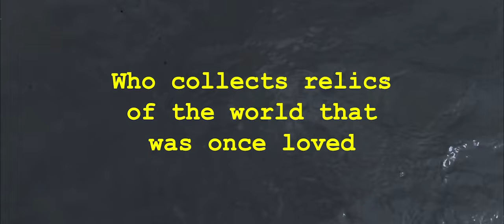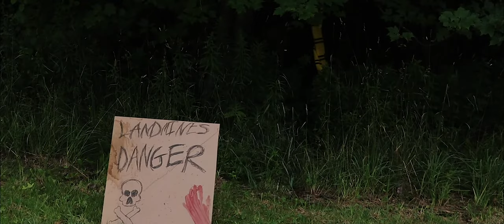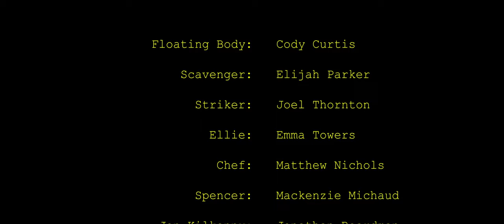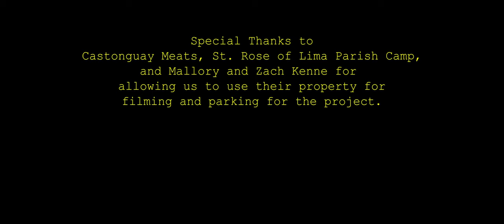Nostalgia - 2020 Short Film By August Thornton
A lone scavenger searches the wastes of a world left in shambles by a devastating plague.